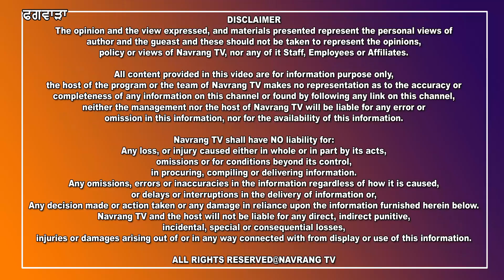ਤਿਉਹਾਰਾਂ ਦੇ ਦਿਨਾਂ ‘ਚ ਸ਼ਰਾਰਤੀ ਅਨਸਰ ਹੋ ਜਾਣ ਸਾਵਧਾਨ, ਪੁਲਿਸ ਨੇ ਕੱਸੀ ਕਮਰ